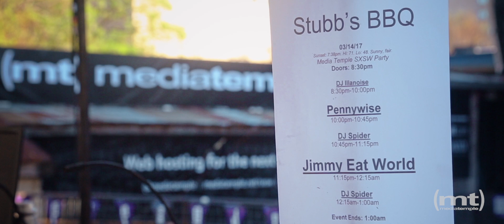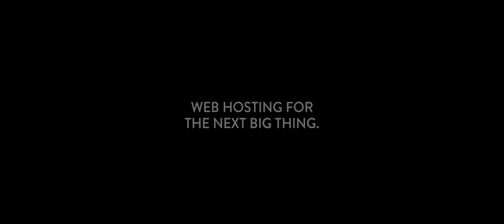SXSW 2017 Highlights